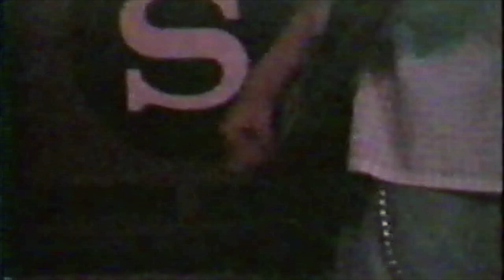Sparkmarker - Pinching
Sparkmarker performing "Pinching" at Rock for Choice, 1994 in Vancouver, BC, Canada. Shot by Chris Bentzen on Hi8.